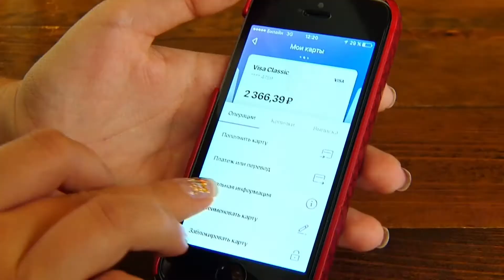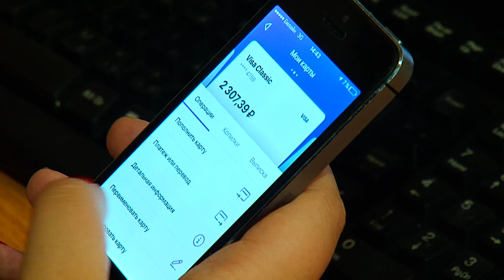Жители Благовещенска жалуются на смену статуса карт